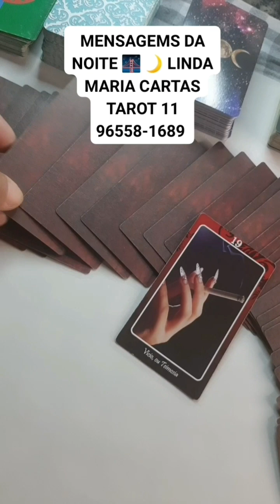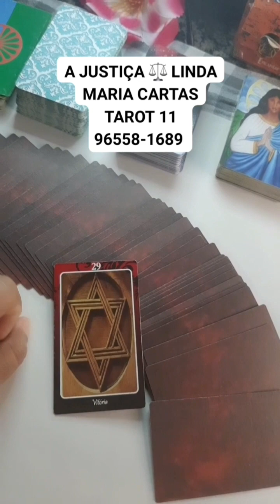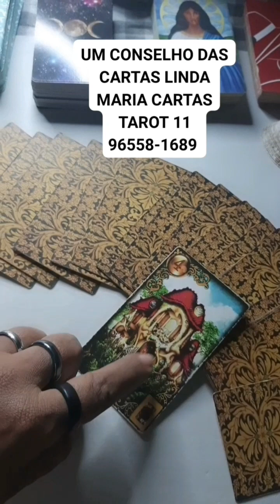PORQUE HOJE AINDA NÃO PROCURAR VOCÊ LINDA MARIA CARTAS TAROT 11 96558-1689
BOA-NOITE UM MARAVILHOSO ABENÇOADO FINAL DE SEMANA PARA TODOS VOCÊS DEUS ABENÇOE MUITO VOCÊ É FAMÍLIA AMÉM LINDA MARIA CARTAS 🎴 TAROT 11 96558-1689

EM MAIO NO GRUPO TODOS OS DIAS UMA MARAVILHOSA MENSAGEM DÁ ESPÍRITUALIDADE